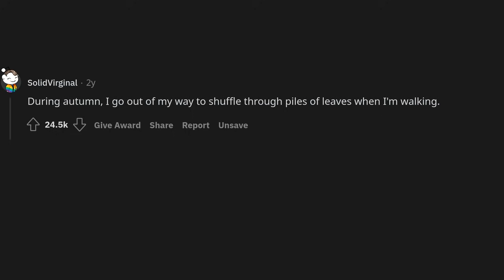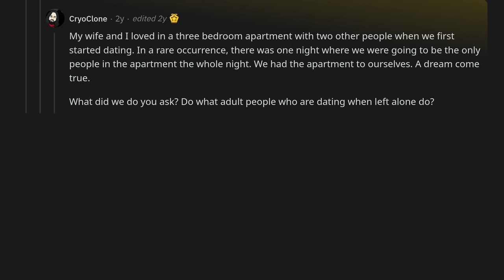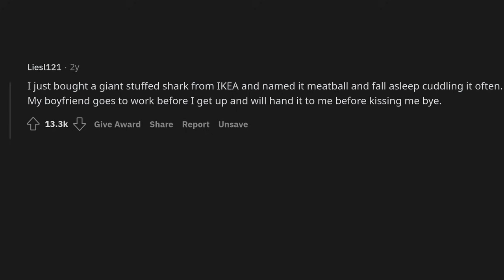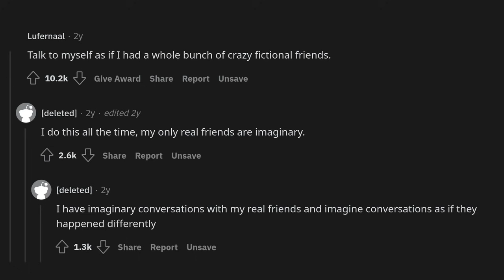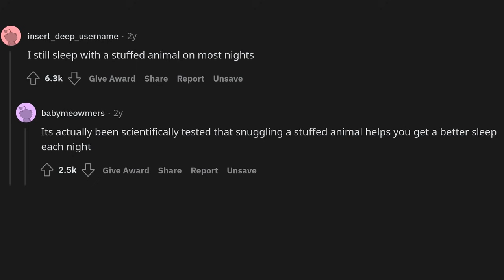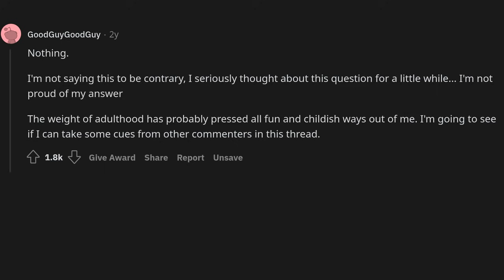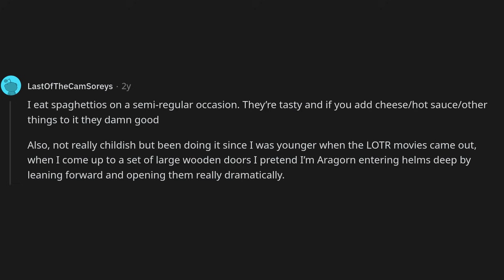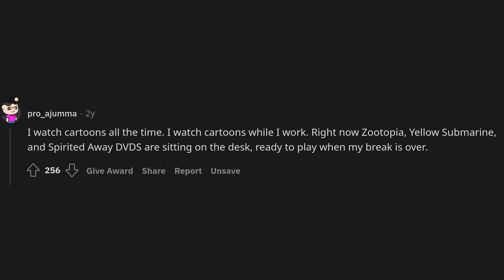What is a childish thing you still do while being an adult?